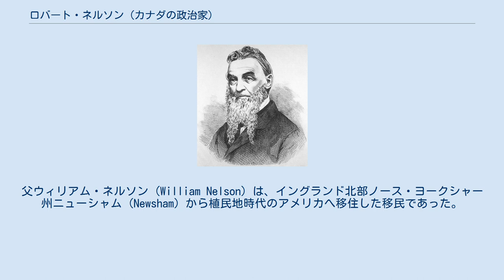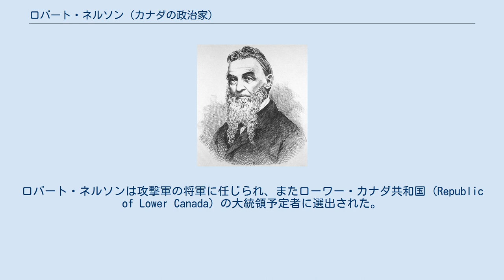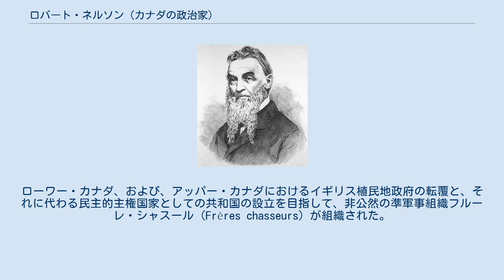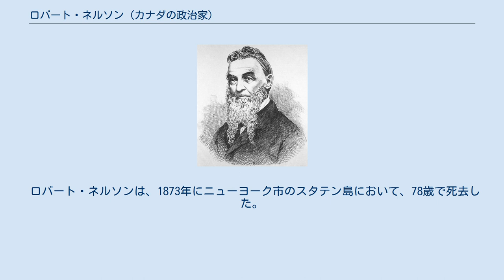ロバート・ネルソン (カナダの政治家)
ロバート・ネルソン（Robert Nelson、1794年8月8日 - 1873年3月1日）は、アングロ＝ケベック人（Anglo-Quebecer：ケベック出身の英語話者）の医師で、19世紀にケベック（ローワー・カナダ）で起こったローワー・カナダの反乱 (Lower Canada Rebellion) の指導者のひとり。
 ネルソンは、モントリオール近郊のソーレル（Sorel：現在のソーレル＝トラシー (Sorel-Tracy) の一部）で生まれた。
父ウィリアム・ネルソン (William Nelson) は、イングランド北部ノース・ヨークシャー州ニューシャム (Newsham) から植民地時代のアメリカへ移住した移民であった。
母ジェーン・ダイズ (Jane Dies) は教師であり、その父親はニューヨーク州一帯で重きを成した地主のひとりであった。
ネルソンは長じてモントリオールで医学を学び、後にマサチューセッツ州へ赴いてハーバード大学でも医学を学んだ。
1812年に勃発した米英戦争の間、デシャンボー軍団 (the Deschambault Corps) やインディアン・ブレーブス軍団 (the Indian Braves Corps) の軍医となった。
 1827年、ネルソンは、同じく医師で愛国党（カナダ党）の党員であった兄ウォルフレッド・ネルソン (Wolfred Nelson) の招きを受け、政界に足を踏み入れた。
1837年11月24日、ネルソンは、ほかの何人もの政治家たちと一緒に逮捕された。
ネルソンは、サン・ドニの戦いに参加した兄ウォルフレッドとは異なり、反乱に関わっていなかったとされて、間もなく釈放された。
しかし、この逮捕は、ネルソンに、アメリカ合衆国に逃亡した反乱者たちへ合流する決意をさせることになった。
愛国党の指導部は、臨時政府（亡命政府）の迅速な設置と、合衆国側からの攻撃の実施を投票で決定した。
愛国党の幹部の中にも、ルイ＝ジョセフ・パピノー (Louis-Joseph Papineau) のように、この考えに反対票を投じた者もいた。
ロバート・ネルソンは攻撃軍の将軍に任じられ、またローワー・カナダ共和国 (Republic of Lower Canada) の大統領予定者に選出された。
 1838年2月28日、ネルソンは、およそ300人の軍勢とともに、バーモント州オルバーグ (Alburgh) に陣営を張った。
ネルソンはローワー・カナダ共和国の独立を宣言し、独立宣言書 (Declaration of Independence of Lower Canada) の写しを配布した。
その直後、彼らは合衆国の中立を定めた法に触れる行為をしたとして、アメリカ合衆国陸軍によって逮捕された。
裁判の結果、愛国党の主張に同情的であった陪審団の判断によって、ネルソンはじめ逮捕者たちは釈放された。
 この攻撃計画の頓挫の後、ロバート・ネルソンや、他の主戦派の人々は、時間をかけて新たな攻撃計画を練り直すことを決めた。
ローワー・カナダ、および、アッパー・カナダにおけるイギリス植民地政府の転覆と、それに代わる民主的主権国家としての共和国の設立を目指して、非公然の準軍事組織フルーレ・シャスール (Frères chasseurs) が組織された。
第二次攻撃は、1838年11月3日から始まった。
しかし、ことは計画通りには運ばず、侵入した攻撃軍は撤退を余儀なくされた。
 ネルソンはじめ関係者は、最終的にはイギリス植民地政府から恩赦を与えられ、故郷に帰還することを許された。
 ロバート・ネルソンは、1873年にニューヨーク市のスタテン島において、78歳で死去した。
遺体は、モントリオールのノートル・ダム・デ・ネージュ墓地 (Notre Dame des Neiges Cemetery) に埋葬された。